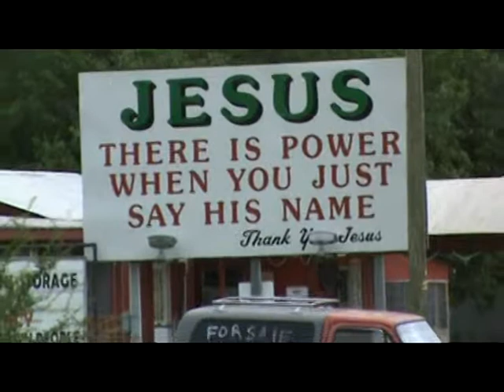Road Signs of Religious Stupidity #79 (I have the power!)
175 views

Uploaded by AgentOfDoubt on Jul 19, 2010

Carlyss, LA
July 18, 2010
Category:

    Road
    Signs
    of
    Religious
    Stupidity
    (I
    have
    the
    power!)
    heman
    jesus
    power
    name

    9 likes, 0 dislikes
    Classic Media Ltd Contains content from: Classic Media Ltd